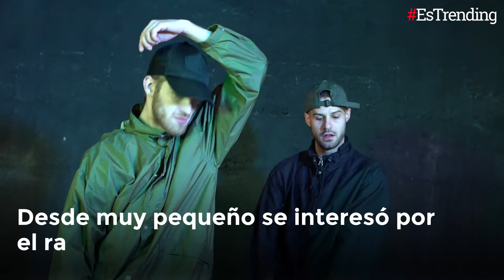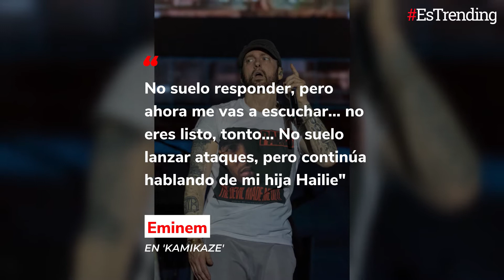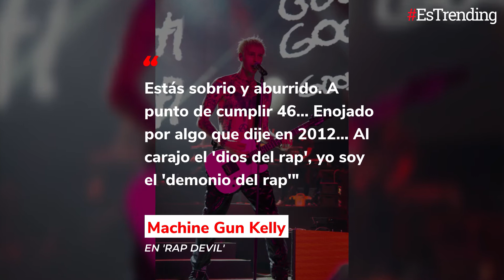De rapear contra Eminem a darle fuerza al rock: el camino al éxito de Machine Gun Kelly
Machine Gun Kelly logró la fama con el rap, pero su 'batalla' con Eminem llenó su carrera de polémica.

Ahora dio un giro al lanzar un disco de pop-punk, que logró la primera posición en las listas de música en EE.UU.